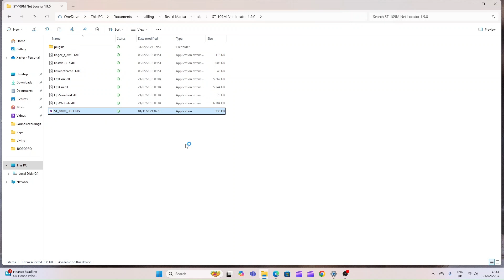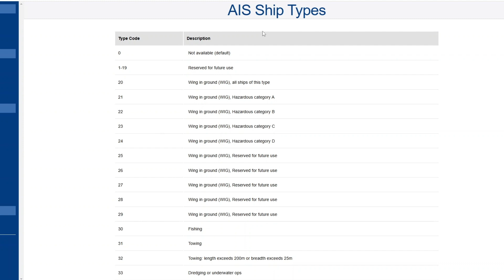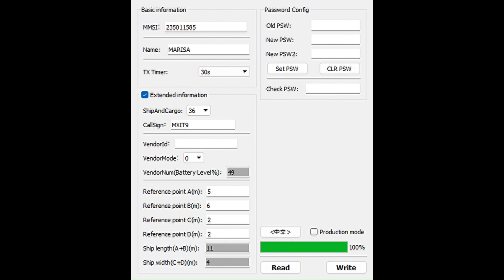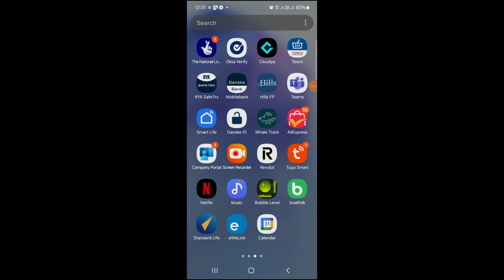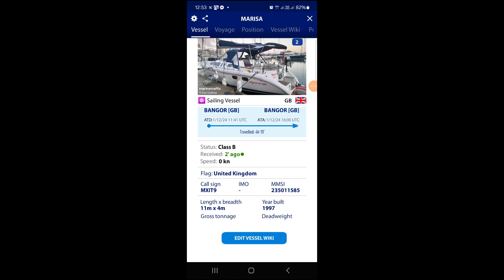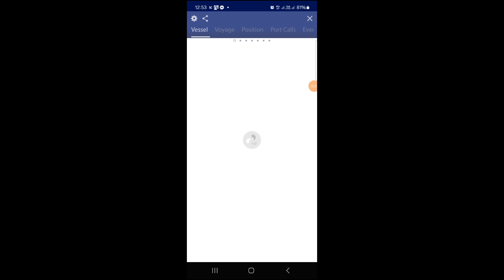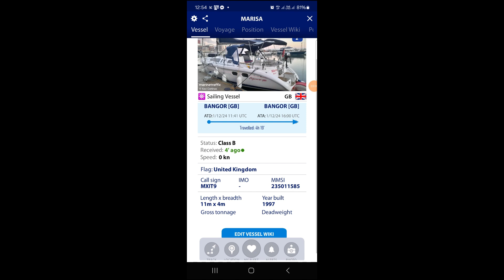EP23 Transpondedor AIS económico por menos de 60 £ utilizando un localizador de red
El Sistema de Identificación Automática (AIS) es un sistema de seguimiento automático que utilizan los transceptores de los barcos y que utilizan los Servicios de Tráfico de Buques (VTS). Puedes tener un transceptor AIS por el precio de una cena con tu pareja, y sin instalación, sin pasar cables ni cambiar antenas. En este episodio te explico cómo puedes conseguirlo y cómo programarlo. Además, si cambias de barco, podrás llevártelo contigo y cambiar el MMSI sin necesidad de llevarlo a fábrica como los equipos convencionales. Otra ventaja es que es completamente independiente del resto de sistemas del barco, con su propia batería, GPS y antena, de forma que si los demás sistemas fallan, sigue enviando tu posición, y además podrás llevártelo contigo en caso de necesidad.
Hay muchos modelos para elegir. No tengo ninguna afiliación ni recibo ningún tipo de compensación financiera por ninguno de ellos ni por los sitios web donde puedes conseguirlos. Solo tienes que buscar en Google "Localizador de redes AIS". Pero puedo mostrarte algunos ejemplos de dónde conseguirlos.

En aliexpress por 51 libras!! (en el momento de la publicación de este video)

Tenga cuidado, existen diferentes modelos. Si compra el modelo incorrecto, es posible que no pueda cambiar las medidas de la embarcación. Algunos modelos utilizan medidas para indicar el nivel de batería; por ejemplo, cuando la batería esté al 100 %, su embarcación mostrará 100 metros de eslora. El modelo que utilizo yo es el ST-109M

Ahora toca descargar el programador. Para eso confío en
Yo me he descargado todo de su página y voy a utilizar sus enlaces. Os recomiendo mucho que lo sigáis, es un auténtico Youtuber! jajaja

Y el que he elegido yo es este, que te permite poner las dimensiones:

Eso es todo. Buena proa!

USE BAJO SU PROPIA RESPONSABILIDAD
Sailing Marisa no ofrece garantías, expresas o implícitas, sobre el contenido de nuestros videos. Es responsabilidad del espectador determinar el valor o la calidad de cualquier instrucción proporcionada, y si es aplicable a usted o a su barco, y tomar las medidas de seguridad que considere adecuadas.

Los métodos presentados están destinados a fines de entretenimiento y/o información y para su uso por personas con la habilidad técnica adecuada, bajo su propio riesgo.

EN OTRAS PALABRAS:
Si bien sigo mis métodos bajo mi propio riesgo, asumo que si deseas seguir los videos de este canal, lo haces "bajo tu propio riesgo". No soy responsable ni me hago responsable de:
* Mal funcionamiento o averías de tu embarcación, motor o equipo
* Interpretación incorrecta de los pasos
* Accidentes, incluidos, entre otros, incendios, daños eléctricos, lesiones personales, etc.
No hago ninguna garantía sobre el resultado de tus experimentos.

00:00 intro
00:22 AIS, en que consiste
01:22 Porqué instalo este equipo?
03:27 el detector de redes
04:00 Carga de baterías
05:15 cable de programación
05:38 programación
08:24 desventajas
09:25 ventajas
11:05 mi instalación
11:38 Marine Traffic
14:21 sobre la duración de las baterías
16:57 despedida